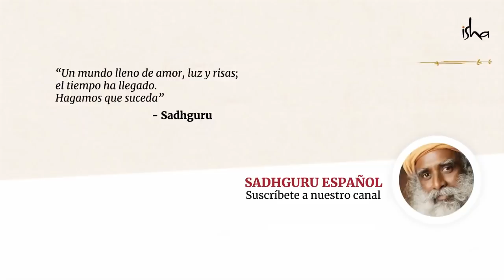¿Por qué necesitas seguridad emocional? | Sadhguru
Sadhguru responde a una pregunta sobre si una relación de convivencia está a la par con el matrimonio, y analiza cómo el compromiso es importante en una relación.

místico y visionario, Sadhguru es un maestro espiritual con una diferencia. Su vida y su trabajo son una notable combinación de profundidad y pragmatismo, y sirven como recordatorio de que el yoga es una ciencia contemporánea de vital relevancia en nuestro tiempo.